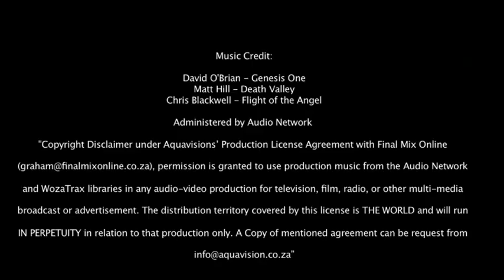SHARK MAN - 1 - Free Diving With Mark Addison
SHARK MAN Mark Addison

Mark has 20 years of experience under his weight belt. His pioneering shark-dives and observations have proven an invaluable asset to the global scientific community. He can hold his breath underwater for a mind-numbing six minutes. This allows sharks to see him as just another streamlined marine creature instead of a Darth-Vader-like enemy with air tanks huffing through a noisy regulator. Mark owes his breath-holding ability to a heart defect known as Sinus bradycardia. In layman's terms, Mark's ticker beats two-thirds slower than the average male of the same age and physique.